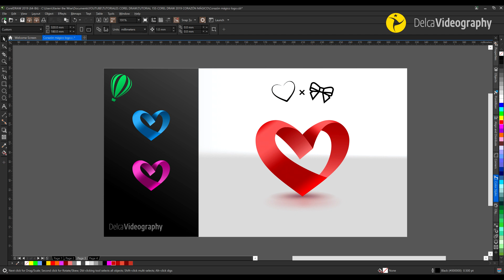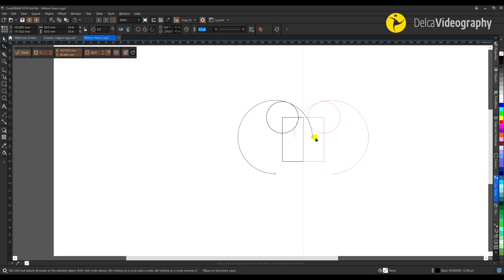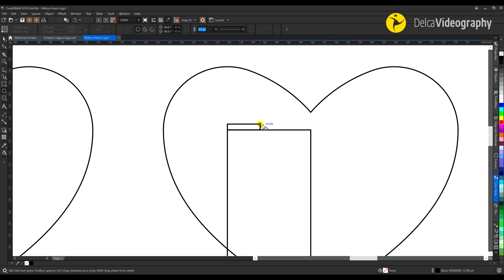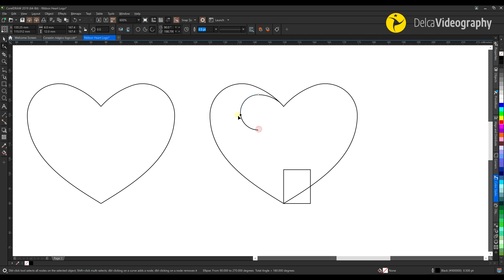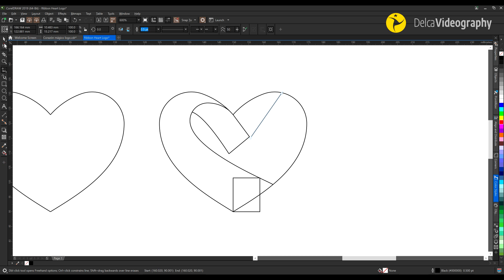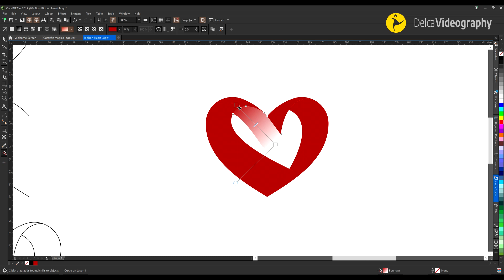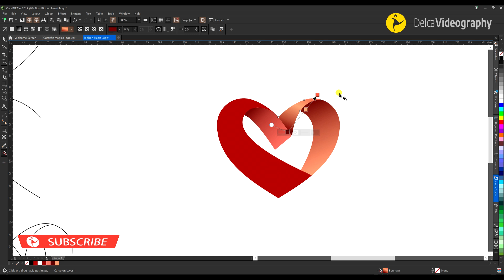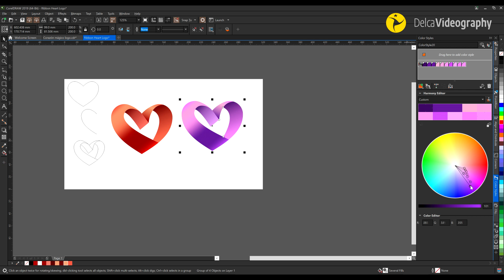💚 CorelDRAW EASIEST Techniques for Beginners & Experts (💗+🎀) ▶ LOGO Tutorial | DelcaVideography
✅ You MUST watch this LOGO tutorial in CorelDRAW and learn the EASIEST techniques to design this lovely LOGO from scratch. LEARN how to create LOGOS the RIGHT way no matter if you are an Expert or a Beginner! Find more here 👇🏻👇🏽👇🏿

TIENES que ver este LOGO tutorial en CorelDRAW y aprender técnicas MÁS FÁCILES para crear este ENCANTADOR diseño desde cero. APRENDE cómo crear LOGOS de la forma CORRECTA tanto si eres un Experto como un Principiante. Encuentra más aquí 👇👇👇

Ya están los subtítulos en español. Activa el Closed Caption (CC) para acceder a ellos.

📌 Chapters content / Contenido del vídeo

00:00 Proyect set up / Configuración de proyecto
00:16 Logo structrure / Estructura del logo
05:39 Adding Smart Fill / Agregando relleno Inteligente
05:57 Adding Gradient Fill / Agregando relleno degradado
08:26 Adding Color Style / Agregando Estilo de Color
08:52 Final Design / Diseño Final

Happy design ;)
Feliz Diseño ;)